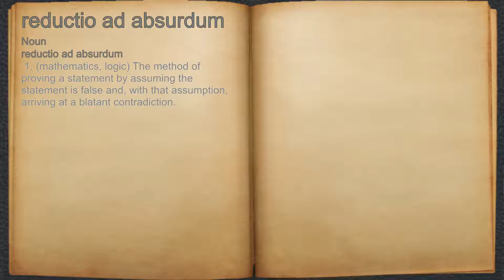What does reductio ad absurdum mean?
A spoken definition of reductio ad absurdum.

Intro Sound:
Typewriter - Tamskp